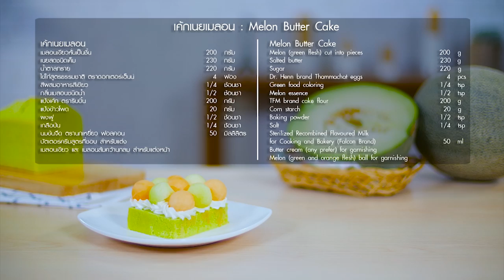เค้กเนยเมลอน คลิปแจกสูตร โดย "อ.ยิ่งศักดิ์" อดเปรี้ยวกินหวาน EP.53 | [ 2/3 ]